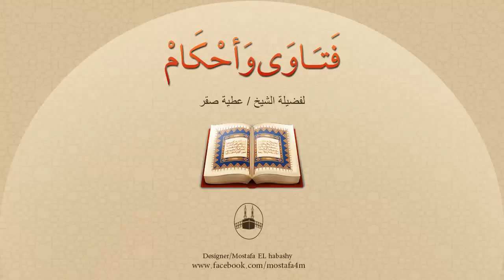هل يجوز بقاء المُطلقة فى بيت الزوجية حتى تنتهى فترة العدة ؟